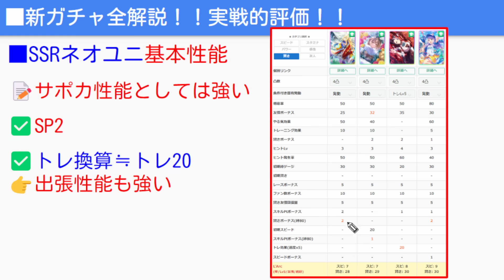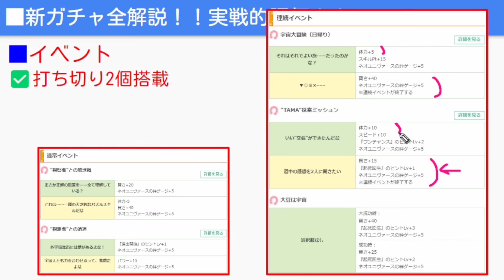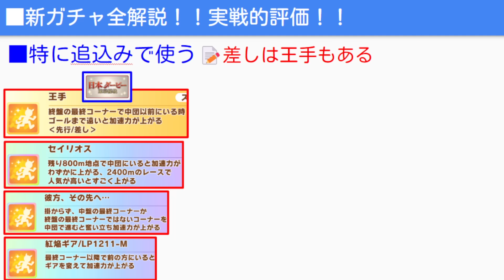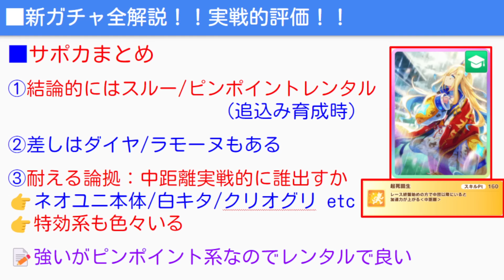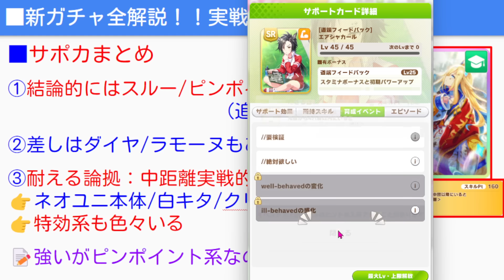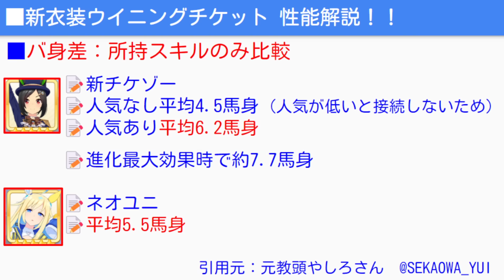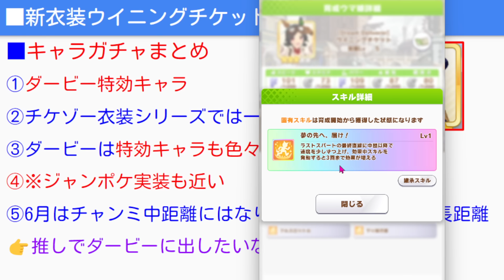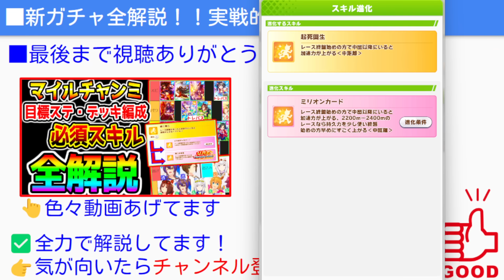【ウマ娘】新ガチャ全解説！SSRネオユニヴァース/新衣装ウイニングチケット！実践的評価・引くべき？・何凸から？【ウマ娘プリティーダービー チケゾー ネオユニ 新ガチャ評価 ダイヤちゃん ラモーヌ】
📝ウマ箱3 第①コーナーが安く！③④予約も👉
購入特典で最新4月までの最新★3ウマ娘引換券や虹結晶も

【ウマ娘】最新版『最強★ウマ娘ランキング』新シナリオ対応版！距離別推しを強く
✅【ウマ娘】新シナリオ 回想のしおりおすすめサポカ 交換 配布 SRで強いデッキ

00:00 SSRサポカ引換券おすすめ解説！

【ウマ娘】都留岐涼花/オルフェーヴル 最終回答！無料10連終わる ガチャ評価 引くべき？今後も考え

【ウマ娘】『新シナリオ因子周回』徹底解説！スキルが長すぎ最強 UAFシナリオ因子周回 コツ・立ち回り・高速化・比較・おすすめ因子周回ローテ・デッキ構成
【ウマ娘】使えるSRサポカ/配布サポカ 新シナリオUAF デッキ構成に困っている初心者向けに考え方も解説！

【ウマ娘】簡単・楽になる新シナリオ立ち回り法！UAF育成法！後々を考えた動きをすると終盤が楽になる！相談 赤ヒート 競技Lv
【ウマ娘】3周年 SSRサポカ 引換券『おすすめ解説』パワーサポカはどうする？

【ウマ娘】新シナリオ立ち回りにも影響！3周年ガチャ全解説！オルフェーヴル/都留岐さん ドゥラメンテ
【ウマ娘】これで完璧！サポカ ステップアップガチャ！UAF新シナリオ新環境！おすすめランキング！

ステップアップガチャ注意点
①無料120連を引き切ってからの方が確実です！(すり抜けで出る可能性)
②期間が3/29まであるので3月末まで長期的な環境を見ることも可能です

★3周年ぱかライブTV情報 文字で全まとめ★
動画にもコメントください！情報多すぎ語ろう！
■チャンミ・新イベ関連
新イベ→マンスリーマッチ
3月4日から
期間限定→サポカ２枚レンタル
4月チャンミ→阪神マイル 桜花賞

■ガチャ、課金関連
トレパス→バトルパス登場
トレパス報酬→サポ交換チケ(キタサン等)
新ガチャ→ステップアップガチャ
自分で選んだ10種類→最後のSTEP5では選んだ10種類の中からさらに選んだ1つを確定で獲得
120連無料→3周年サポカ120連
引換券付ジュエル→1月31日までのもの

■3周年新ガチャ
SSRオルフェーヴル(根性)
SSR都留岐涼花(友人)
SRトーセンジョーダン(スピード)
SRヤエノムテキ(スタミナ)

配布
SSRジェンティルドンナ

★3ドゥラメンテ
★2イクノディクタス

■育成キャンペーン等
レンタル→1日10回
殿堂入りウマ娘30追加
トレーナー技能試験開催
「3rd Anniversary記念ショップ」ラインナップ更新
レジェンドレース→ミスターシービー、ダンスセイウンスカイ

■新シナリオ関連 UAFシナリオ
新友人→都溜岐涼花
ウマチューバ―→ソノンエルフィー
競技トレーニング→同ジャンル『リンクトレーニング』
競技Lvを上げていく
ステ上限→1700/1500/1500/1500/1300
体力消費少な目？
友人お疲れ様→体力11回復
友人金スキル→序盤巧者金
総合優勝を目指す
シナリオ進化スキル→アガってきた！/全身全霊/キラーチューン
マイル中距離進化スキル

■新ウマ娘9人！
オルフェーヴル
ジェンティルドンナ
ウインバリアシオン
スティルインラブ
ダンツフレーム
ノーリーズン
フリオーソ
トランセンド
エスポワールシチー

■ストーリー関連
「3rd Anniversaryストーリー」追加
メインストーリー第2部前編→ラインクラフト、シーザリオ、エアメサイア、デアリングハート
ティアラ路線

■24日からタイトル画面も変わる！

【ウマ娘】ヴィブロス実装決定！SSRホッコータルマエSRタニノギムレット！